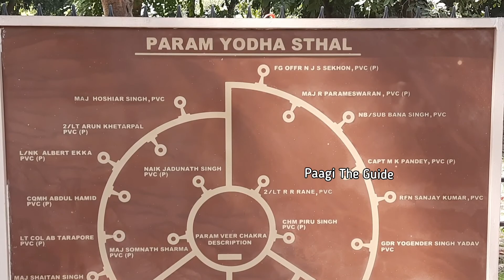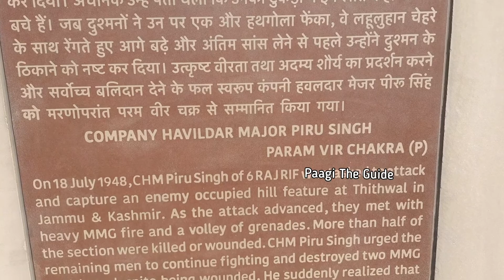Param veer Company Havildar Major Peeru SinghJi Shekhawat|Indo-Pak War 1948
1948 में भारत-पाक युद्ध में शहीद हुए हवलदार मेजर पीरूसिंहजी शेखावत, जिन्हेंं युद्ध में अदम्य बहादुरी के लिए भारत सरकार ने मरणोपरांत परमवीर चक्र से सम्मानित किया था। मौजूदा हालात में परमवीर पीरूसिंहजी जैसे सैनिको की वीरता की कहानियां सीमा पर डटे हमारे सैनिकों में एक नए जोश का संचार करती है। उन्हें भारत माता की सीमा की रक्षा करते हुए मर मिटने की प्रेरणा देती है।
रणबांकुरों की धरती का झुंझुनू जिला राजस्थान में ही नहीं अपितु पूरे देश में वीरता के क्षेत्र में अपना अलग ही स्थान रखता है। पूरे देश में सर्वाधिक सैनिक देने वाले इस जिले की मिट्टी के कण-कण से वीरता टपकती है। देश के खातिर स्वयं को उत्सर्ग कर देने की परम्परा यहां सदियों पुरानी है।
मातृभूमि के लिए हंसते-हंसते मिट जाना यहां गर्व की बात है। देश के लिए मिट जाने की परम्परा में नए आयाम स्थापित किए। 1947-48 में पाक समर्थित कबालियों से युद्ध में हवलदार मेजर पीरूसिंहजी शेखावत ने। जब उन्होंंने देश हित में स्वयं को कुर्बान कर देश की आजादी की रक्षा की थी। राजस्थान में झुंझुनू जिले के बेरी गांव में 20 मई 1918 को ठाकुर लालसिंहजी शेखावत के घर जन्मे पीरूसिंहजी चार भाईयों में सबसे छोटे थे।
पीरूसिंहजी राजपूताना राईफल्स की छठी बटालियन की डी कम्पनी में हवलदार मेजर थे। 1947 के भारत- पाक विभाजन के बाद जब कश्मीर पर कबालियों ने हमला कर हमारी मातृभूमि का कुछ हिस्सा दबा बैठे तो कश्मीर नरेश ने अपनी रियासत को भारत में विलय की घोषणा कर दी।
भारत सरकर ने अपनी भूमि की रक्षार्थ वहां सेना भेजी...
इस पर भारत सरकर ने अपनी भूमि की रक्षार्थ वहां सेना भेजी। इसी सिलसिले में राजपूताना राईफल्स की छठी बटालियन की डी कम्पनी को भी टिथवाल के दक्षिण में तैनात किया गया था।
5 नवम्बर 1947 को भयंकर सर्दी के मौसम में यह बटालियन हवाई जहाज से वहां पहुंची। श्रीनगर की रक्षा करने के बाद उरी सेक्टर से पाक कबायली हमलावरों को खदेड़ने में इस बटालियन ने बड़ा साहसी कार्य किया था।

मई 1948 में छठी राजपूत बटालियन ने उरी और टिथवाल क्षेत्र में झेलम नदी के दक्षिण में पीरखण्डी और लेडीगली जैसी प्रमुख पहाडियों पर कब्जा करने में विशेष योगदान दिया। इन सभी कार्यवाहियों के दौरान पीरूसिंह ने अद्भुत नेतृत्त्व और साहस का परिचय दिया।

जुलाई 1948 के दूसरे सप्ताह में जब दुश्मन का दबाव टिथवाल क्षेत्र में बढ़़ने लगा तो छठी बटालियन को उरी क्षेत्र से टिथवाल क्षेत्र में भेजा गया। टिथवाल क्षेत्र की सुरक्षा का मुख्य केन्द्र दक्षिण में 9 किलोमीटर पर रिछमार गली था। जहां की सुरक्षा को निरन्तर खतरा बढ़ता जा रहा था।
अतः टिथवाल पहुंचते ही राजपूताना राईफल्स को दारापाड़ी पहाड़ी की बन्नेवाल दारारिज पर से दुश्मन को हटाने का आदेश दिया गया था। यह स्थान पूर्णतः सुरक्षित था और ऊंची-ऊंची चट्टानों के कारण यहां तक पहुंचना कठिन था। जगह तंग होने से काफी कम संख्या में जवानों को यह कार्य सौंपा गया।

18 जुलाई को छठी राज. राईफल्स ने सुबह हमला किया जिसका नेतृत्त्व हवलदार मेजर पीरूसिंहजी कर रहे थे। पीरूसिंहजी की प्लाटून आगे बढ़ती गई। उस पर दुश्मन की दोनों तरफ  से लगातार गोलियां बरस रही थी। अपनी प्लाटून के आधे से अधिक साथियों के मारे जाने पर भी पीरूसिंहजी ने हिम्मत नहीं हारी।

वे लगातार अपने साथियों को आगे बढ़ने के लिए प्रोत्साहित करते रहे एवं स्वयं अपने प्राणों की परवाह न कर आगे बढ़ते रहे। वे अन्त में उस स्थान पर पहुंच गए जहां मशीन गन से गोले बरसाए जा रहे थे। उन्होंने अपनी स्टेनगन से दुश्मन के सभी सैनिकों को भून दिया जिससे दुश्मन के गोले बरसने बन्द हो गए।
पीरूसिंहजी के जीवन से प्रेरित होकर राजस्थान का हर बहादुर फौजी के दिल में हरदम यही तमन्ना रहती है कि...
जब पीरूसिंहजी को यह अहसास हुआ कि उनके सभी साथी मारे गए तो वे अकेले ही आगे बढ़ चले। रक्त से लहू-लुहान पीरूसिंहजी अपने हथगोलों से दुश्मन का सफाया कर रहे थे। इतने में दुश्मन की एक गोली आकर उनके माथे पर लगी और गिरते- गिरते भी उन्होंने दुश्मन की दो खंदके नष्ट कर दी।
अपनी जान पर खेलकर पीरूसिंहजी ने जिस अपूर्व वीरता एवं कर्तव्य परायणता का परिचय दिया था। वह भारतीय सेना के इतिहास में शौर्य का एक महत्त्वपूर्ण अध्याय है। देश हित में पीरूसिंहजी ने अपनी विलक्षण वीरता का प्रदर्शन करते हुए अपने अन्य साथियों के समक्ष अपनी वीरता, दृढ़ता व मजबूती का उदाहरण प्रस्तुत किया।
इस कारनामे को विश्व के अब तक के सबसे साहसिक कारनामो में से एक माना जाता है। तत्कालीन प्रधानमंत्री पण्डित जवाहर लाल नेहरू ने उस समय उनकी माता श्रीमती तारावती कंवर(जड़ाव कंवर) को लिखे पत्र में लिखा था कि देश कम्पनी हवलदार मेजर पीरू सिंहजी का मातृभूमि की सेवा में किए गए उनके बलिदान के प्रति कृतज्ञ है।
पीरूसिंहजी को इस वीरता पूर्ण कार्य पर भारत सरकार ने मरणोपरान्त ’’परमवीर चक्र’’ प्रदान कर उनकी बहादुर का सम्मान किया। अविवाहित पीरूसिंहजी की ओर से यह सम्मान उनकी मां ने राष्ट्रपति डॉ. राजेन्द्र प्रसाद से हाथों ग्रहण किया। परमवीर चक्र से सम्मानित होने वाले हवलदार मेजर पीरूसिंहजी राजस्थान के पहले व भारत के दूसरे परमवीर चक्र विजेता सैनिक थे।
पीरूसिंहजी के जीवन से प्रेरित होकर राजस्थान का हर बहादुर फौजी के दिल में हरदम यही तमन्ना रहती है कि मातृभूमि के लिए शहीद हो जाने से बढ़कर और कोई काम नहीं होता है। राजस्थानी के कवि उदयराज उज्जवल ने ठीक ही कहा है:-
टिथवाल री घाटियां, विकट पहाड़ा जंग।
सेखो कियो अद्भुत समर, रंग पीरूती रंग।।